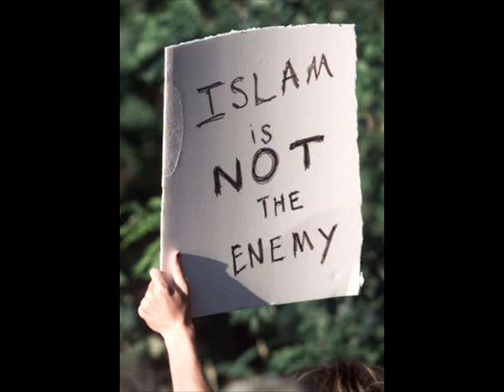04 Miss Usa Controversy part 5